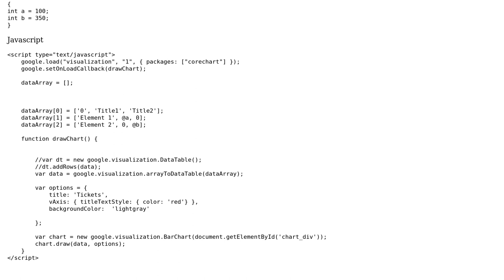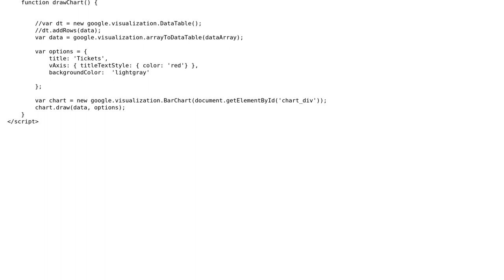Dynamic javascript C# Google Chart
With thanks & praise to God, and with thanks to the many people who have made this project possible! You are responsible for your own actions.